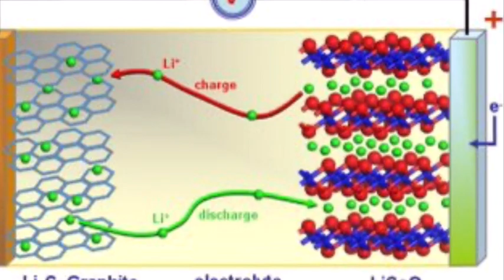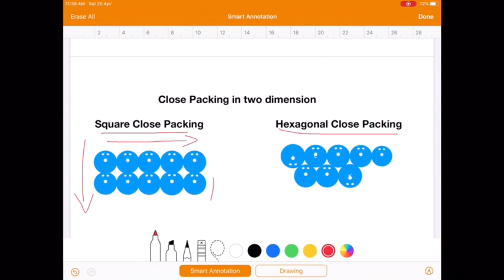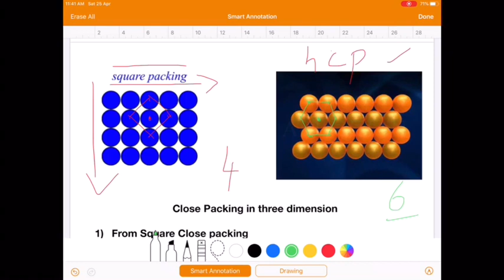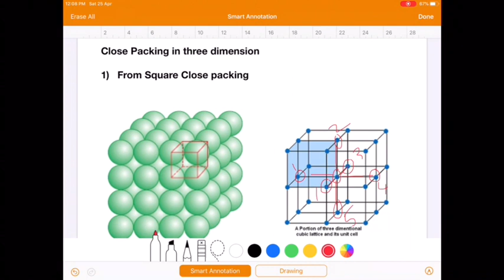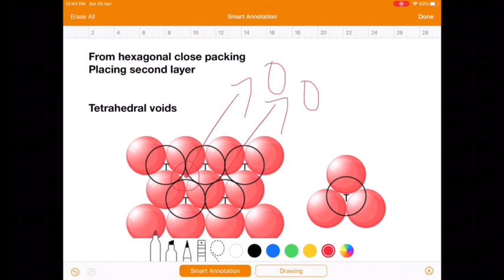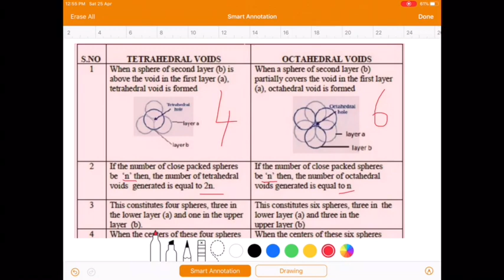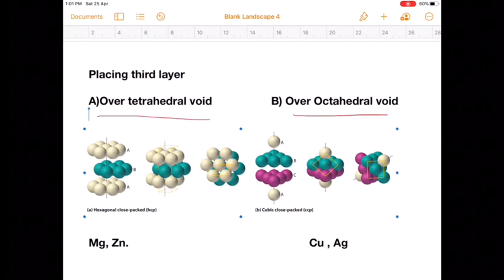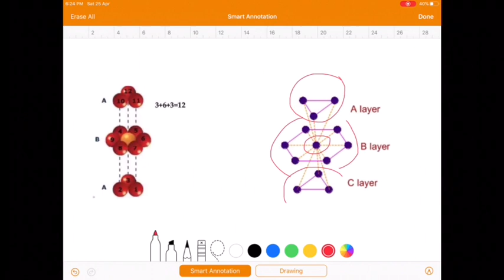Plus Two chemistry-Solid State 6- Close Packing(Malayalam)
This is the sixth video in the unit Solid State. Discussion is about close packing in solids ( Malayalam)